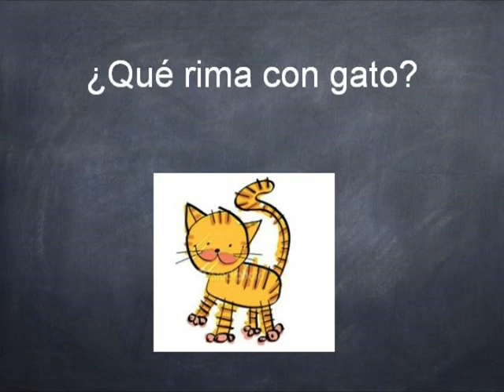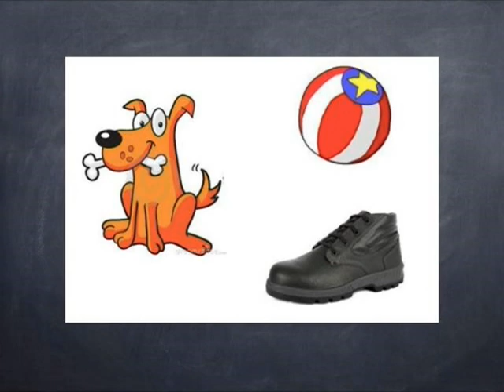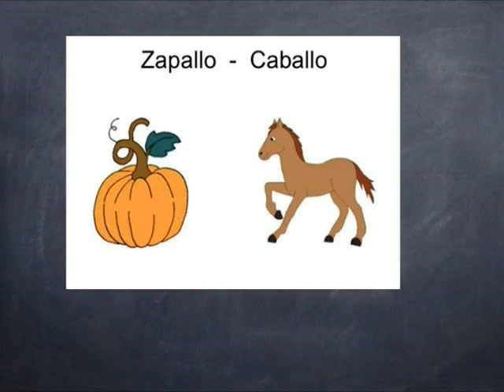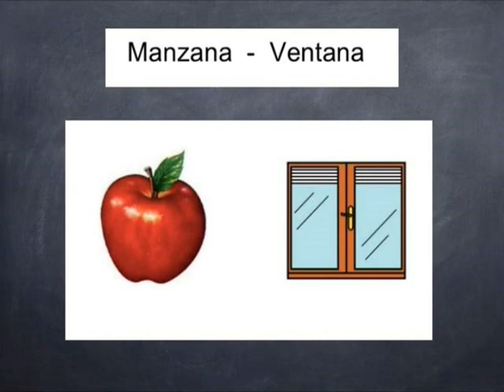Lenguaje 1ero basico clase 1 "Juguemos a hacer rimas"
Profesora Barbara Faundes
Objetivos de la clase:
Identificar qué palabras riman entre sí.